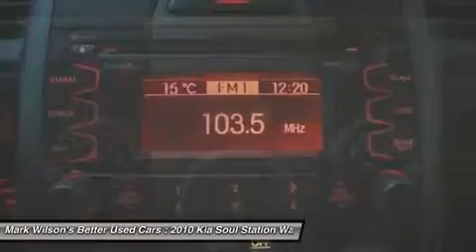2010 KIA SOUL Guelph, ON A7067297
2010 KIA SOUL Guelph, ON
Stock# A7067297

4U! 48,000KM! SUNROOF! HEATED SEATS! 18'' ALLOYS! POWER PACKAGE! 5-SPEED MANUAL! BLUETOOTH! STEERING WHEEL AUDIO CONTROLS! ROOF RACK! TINTED WINDOWS! GUELPH! - ___________________________________________________________________________ 4.80% Bank financing!! OAC*** Home of Zero down and no payments for 180 days** ___________________________________________________________________________ You don't need perfect credit to get a vehicle loan at Wilsons Used Cars. If you have experienced some of life's challenges and your credit has been damaged or if you have no credit at all we can still get you approved! Helping customers secure the best rate based on their credit is something we take very seriously. Put us to work for you today. Visit shopwilsons.com to view! ___________________________________________________________________________ Voted Guelph Tribunes Top Automotive Dealership 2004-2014!! ___________________________________________________________________________ A+ Better Business Bureau Rating! ___________________________________________________________________________ **Accrued interest must be paid on 6 month payment deferral. Licensing is extra. All vehicles are sold certified and e-tested, unless specifically stated. ***OAC is an abbreviation for ON APPROVED CREDIT. License and Taxes extra. -